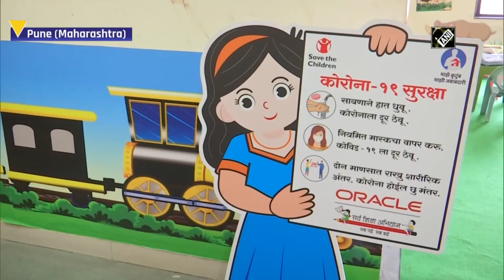Pune NGO starts COVID centre for children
Pune (Maharashtra), May 24 (ANI): Centre for Youth Development and Activities (CYDA), an NGO, started a dedicated COVID centre for children in Pune. 260-bed centre has children-friendly design. “We've done all arrangements for their enjoyment. O2 facility is also here,” said Pravin Jadhav, NGO worker.